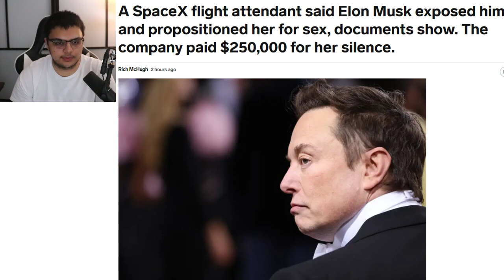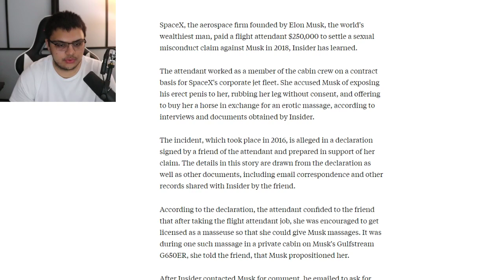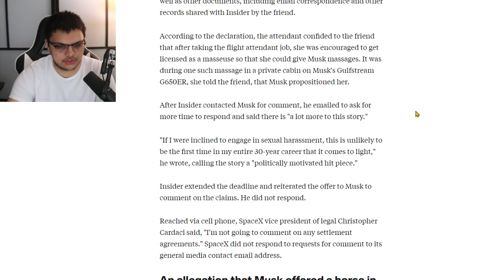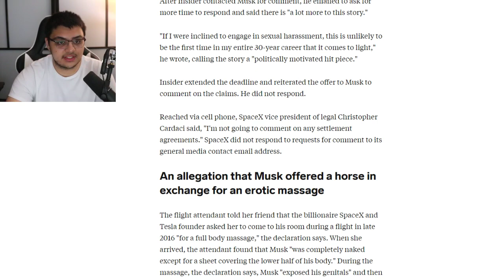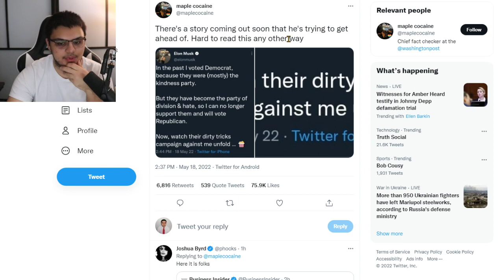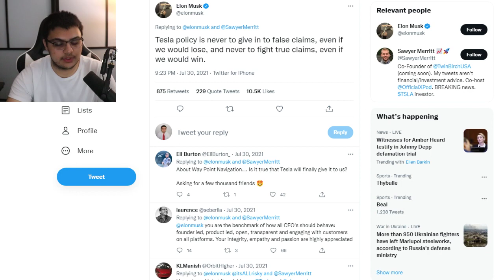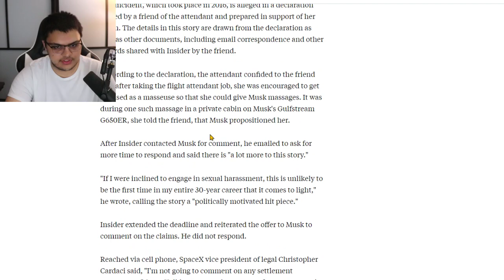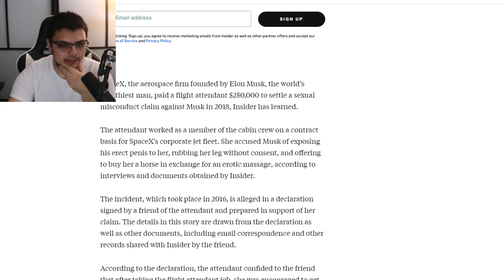BREAKING: Elon Musk PAID $250K To SILENCE Flight Attendant Who Alleged Sexual Harassment Against Him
A SpaceX flight attendant said Elon Musk exposed himself and propositioned her for sex, documents show. The company paid $250,000 for her silence. SpaceX, the aerospace firm founded by Elon Musk, the world's wealthiest man, paid a flight attendant $250,000 to settle a sexual misconduct claim against Musk in 2018, Insider has learned. The attendant worked as a member of the cabin crew on a contract basis for SpaceX's corporate jet fleet. She accused Musk of exposing his erect penis to her, rubbing her leg without consent, and offering to buy her a horse in exchange for an erotic massage, according to interviews and documents obtained by Insider.